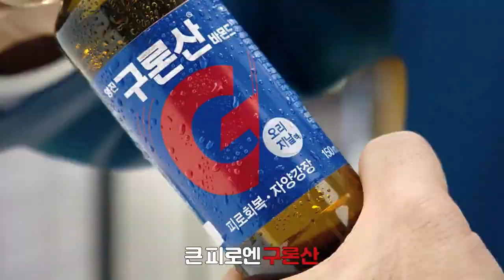[Feature Length] Ma Dong Seok/마동석/Don Lee_Glonsan Vermont/구론산 바몬드 Commercial (2020)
Funny advertisement from Mr. Ma Dong Seok for Glonsan Vermont in 2020.

source : LGCAREAD

Live kindly^^